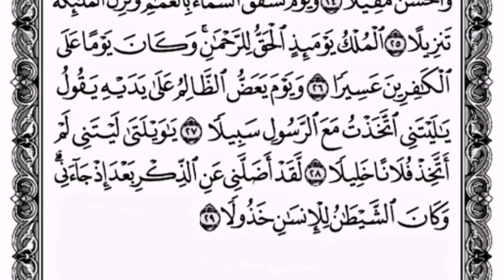تلاوة نادرة و مؤثرة للشيخ ياسر الدوسري من سورة الفرقان (بالكتابة)